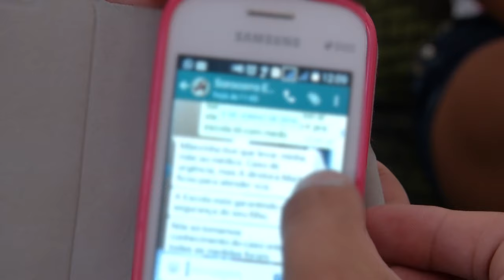Criança de 11 anos sofre agressões na escola por colegas